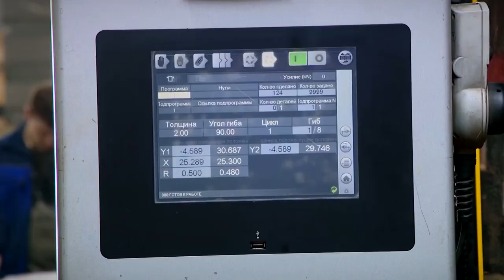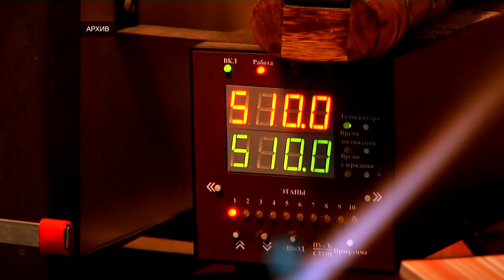Ещё больше организаций региона получат инвестиционный налоговый вычет